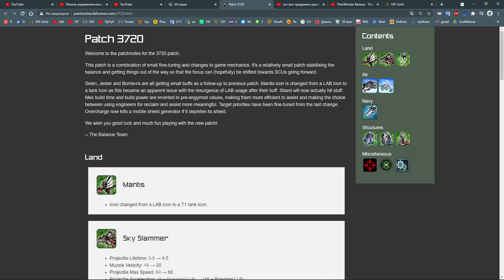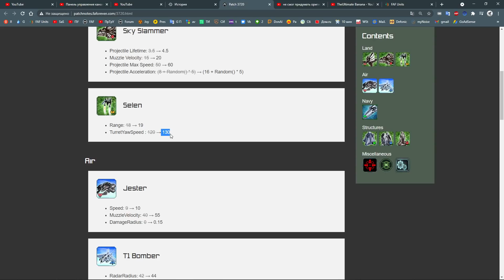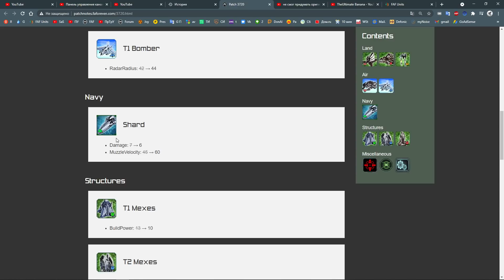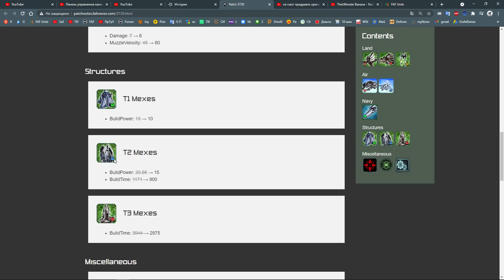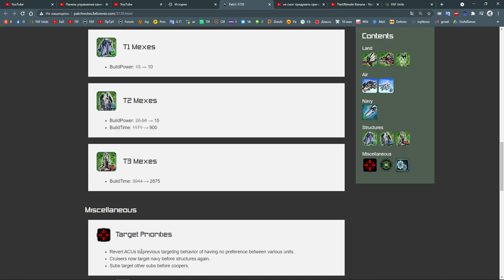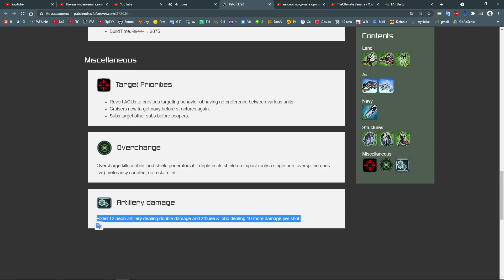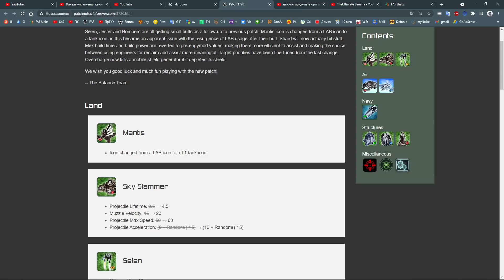ПАТЧ 3720 FAF Supreme Commander Обзор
📣 Наш дискорд (тут весело и уютно)
⚠*Чтобы начать игру, необходимо купить лицензионку в стиме, скачать клиент игры FAF с сайта faforever.com и там зарегаться, затем привязать аккаунт FAFк стиму как в этом видео*